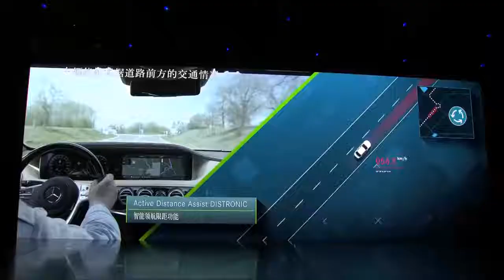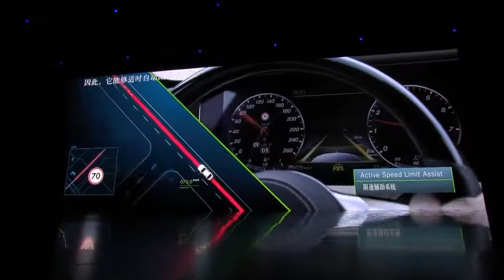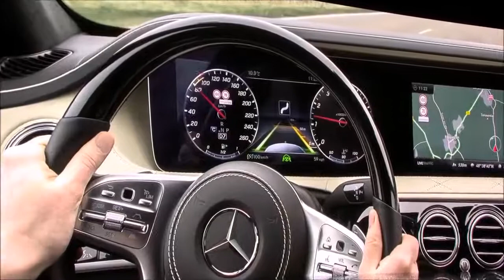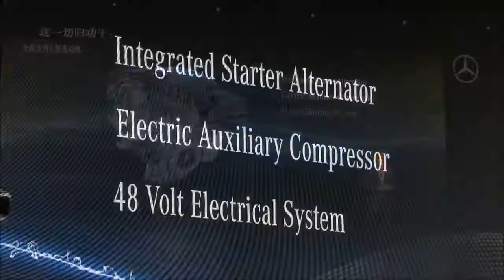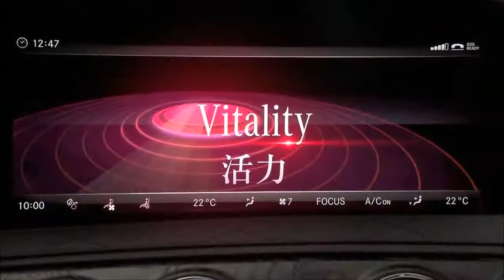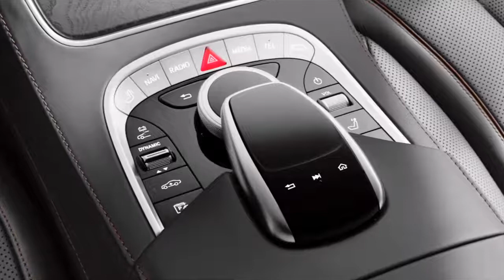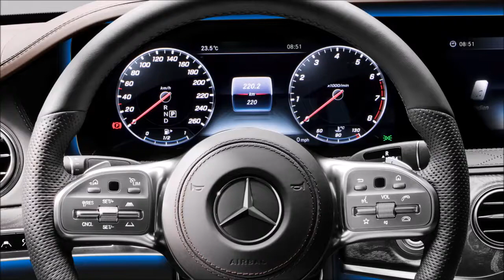2018 Mercedes S Class Full Presentation